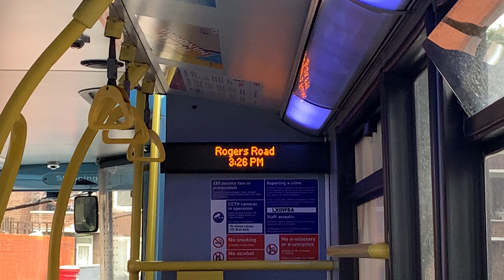[ibus] 147 to Ilford, Hainault Street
nice route tbh. but still debatable lol